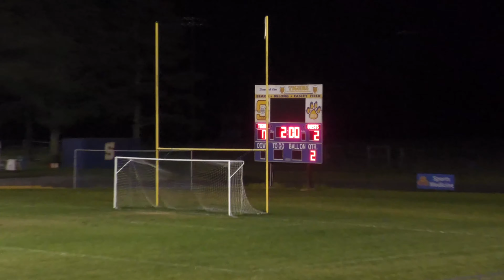2024-04-30 GHS vs Oscar Smith 4k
Grassfield High School Varsity Boys Soccer
vs
Oscar Smith High School
Chesapeake, VA
30-APR-2024
W(2-0)